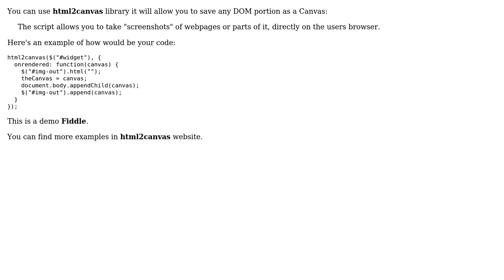Export any Chart, any table and any content into Image In Angular2 Project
With thanks & praise to God, and with thanks to the many people who have made this project possible! You are responsible for your own actions.